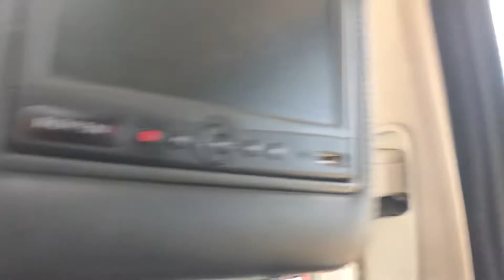I WAS IN A FIGHT | FIRST MANICURE | STORYTIME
Hey hey hey, I’m back, today I’m going to be sharing my first manicure experience with you all as I tell you how I landed myself in my first adult fight!